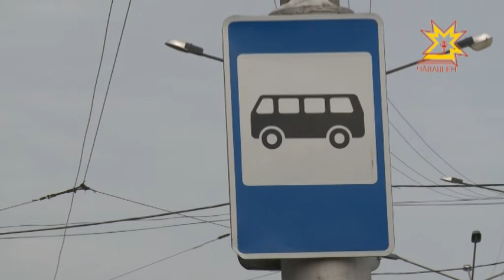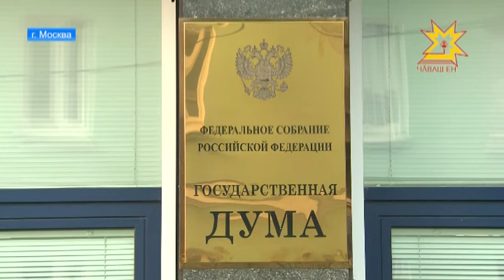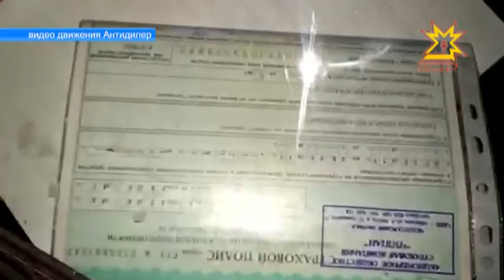Республика 24.04.2017 на русском языке. Вечерний выпуск.